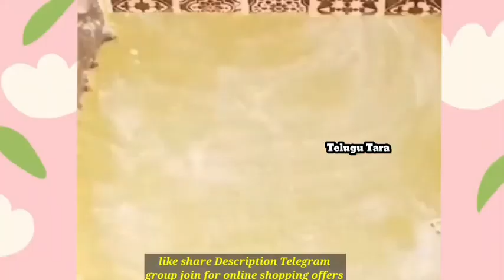Amazing New kitchen household items Amazon best products kitchen organization ideas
Amazing New kitchen household items Amazon best products kitchen organization ideas Manual knife chopper Electrical drill rotating cleaning brush Wall mounted spice rack Electric chopper beater blender Rotating folding hook wall mounted Egg tray.